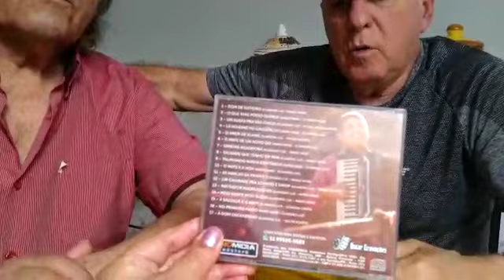VELHO MILONGUEIRO E ZÉ DUARTE - OS MILONGUEIROS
Muitos amigos podem não entender, ou até mesmo não dar bola, mas só eu sei o valor e o que representam as palavras vindas destes dois ícones da nossa música gaúcha, os quais abriram picada pra muito de tudo isso que conhecemos como nossa música!

Um dos vídeos mais lindos que já recebi, e palavras que levarei eternamente guardadas num lugarzinho muito importante da minha memória e do meu coração!

Velho Milongueiro e Zé Duarte, muito obrigado por todas estas maravilhosas mensagens e sentimentos, que mesmo que sejam algum exagero, me alegram e me emocionam imensamente!

Obrigado Tia Iara de Fátima pelo carinho e por me enviar este vídeo que a partir de hoje para mim é uma relíquia, uma raridade!

Obrigado Deus por me permitir ouvir estas palavras! 🙏❤️